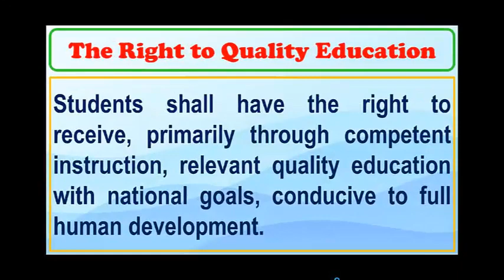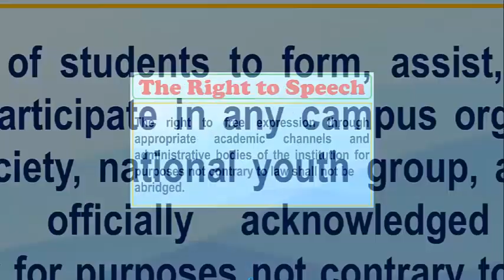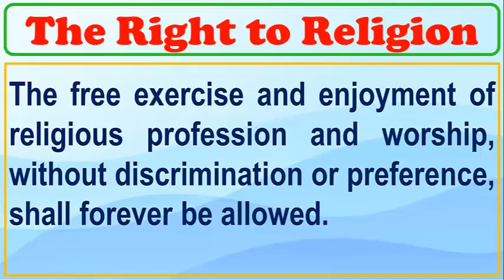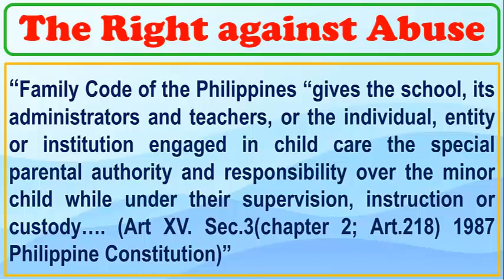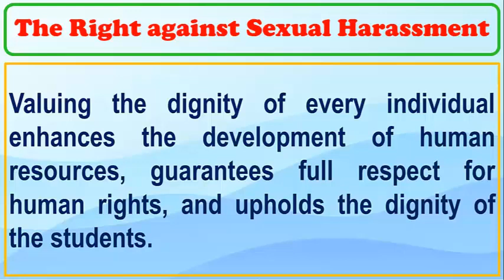Student Rights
The right to participate in curricular and co-curricular activities. The right to be respected as a person with human dignity, to full physical, social, intellectual, and moral development, and to humane and healthful conditions of learning.